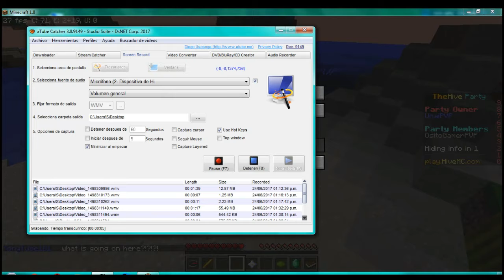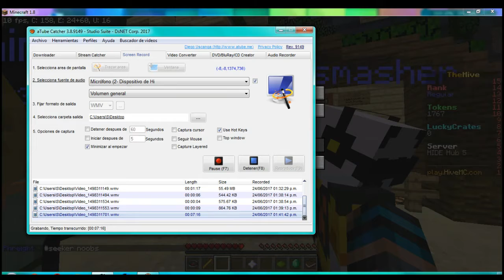2 Hornos Sospechosos Minecraft con Osito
valla partida no?